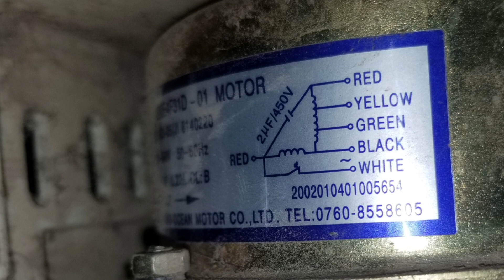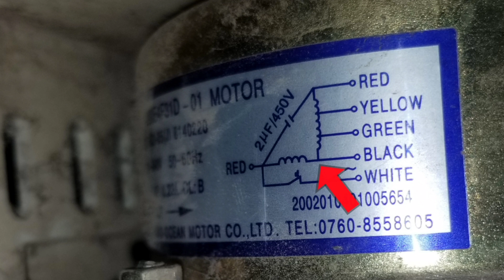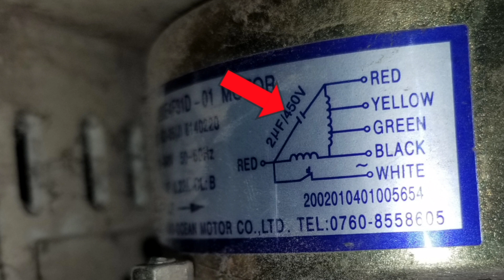How to test fan Motor C,R,S And Fan Speed wires | All Wires Connection || All About Electricity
how to find air Conditioner fan Motor wiring Connections High low medium speed and Common running starting wires

No 4:
Outdoor Frame Measurement in Urdu/Hindi